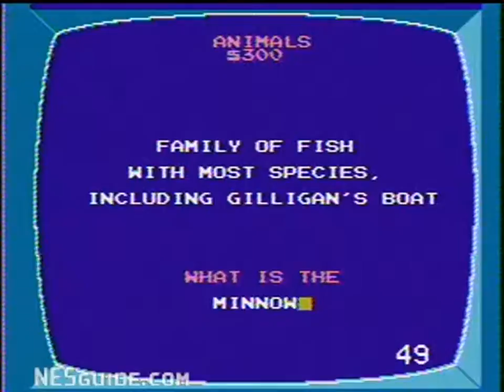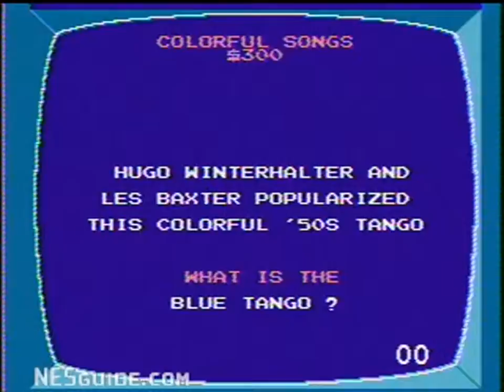Jeopardy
Expand your mind and exercise social graces...